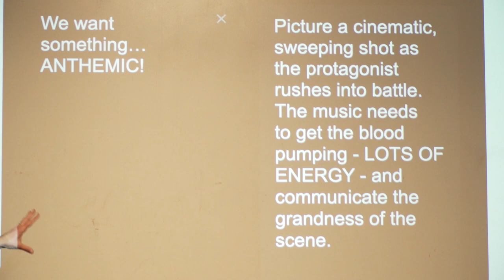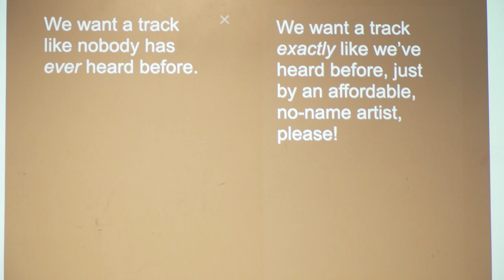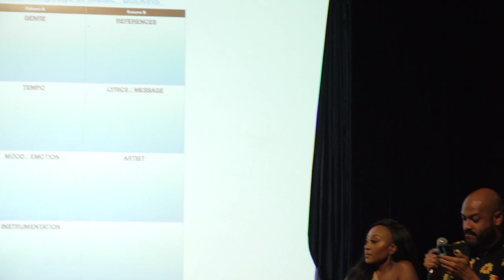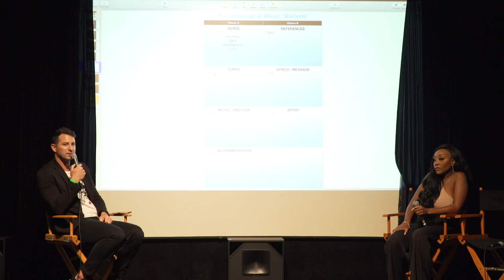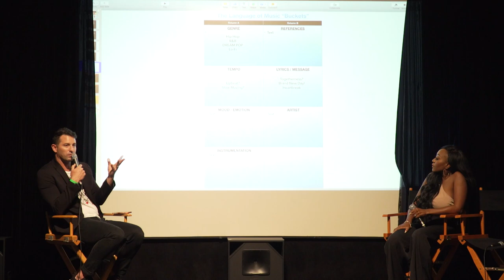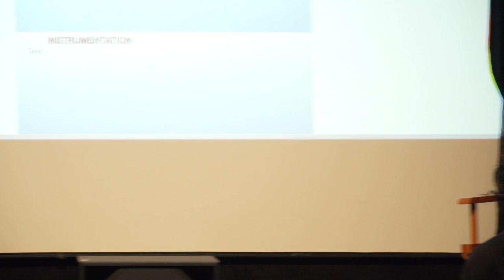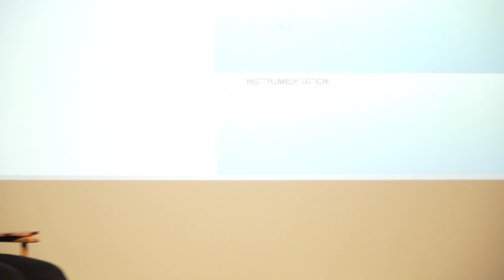The 8th Annual GMS Conference: The Language of Music (Supervision)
Understanding the importance of effective communication in sync. Music Supervision doesn’t start with learning how to sync a track…it starts first with understanding how to communicate around a song and its sonic elements. Everything follows from there. This is meant to be a fun, educational and lively discussion that will provide an overview for how to train your eyes & ears to identify musical descriptors commonly used in briefs, then in turn brief out composers and/or licensors — and yes — also provide tips for navigating client feedback. A great place to start if you want to be a supe.
Moderator: Michael Gross (Executive Creative Producer | Music Supervisor, Squeak E. Clean Studios)

Panelists:

Alex Helton (Owner/Artist/Producer, twoOHsix Music)

Charisse Allen (Marketing Music Coordinator, Netflix)

Recorded at the 8th Annual GMS Conference held at LA Film School on Saturday, October 1st, 2022. Video editing by Morgan Pearson.